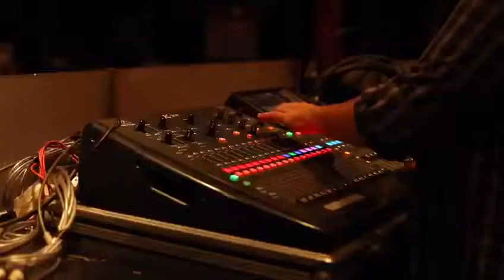A DARK REBORN LIVE MADRID SALA 0 - VIDEO RESUME (4-11-2021)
Video por CRISTINA GARCÍA GALIETERO (PAMPANEO STUDIO)

Canción "LOSS" extraída del primer LP "MY LIGHT".